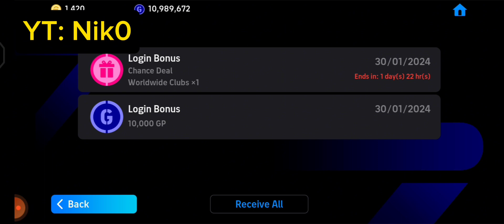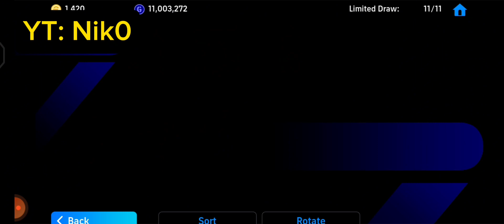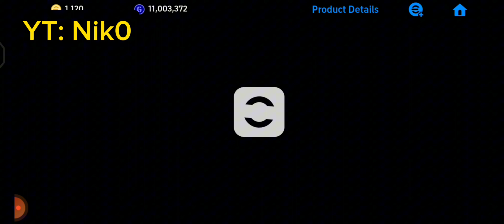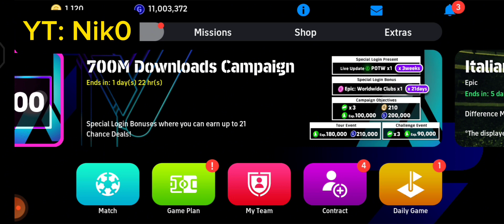Can we pull POTW Ferran Torres?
I tried to pull POTW Ferran Torres, can we get him?

Just start downloading and enjoy the game 🎮